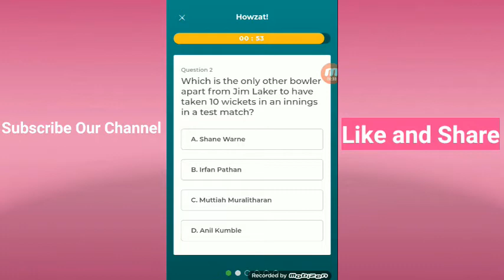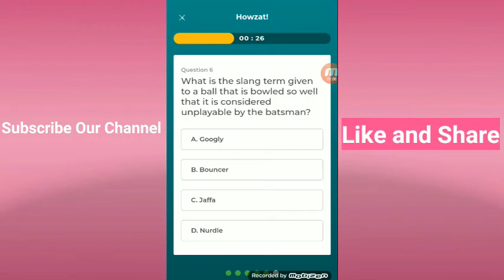Intermiles Quiz Answers Today 1 October to 7 October 2020 Win Intermiles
Hi Friends
Welcome to our YouTube Channel AG Trick ,This channels moto is how can you get latest offer ,such as how can you earn real money through online , flipkart quiz , Amazon quiz and more